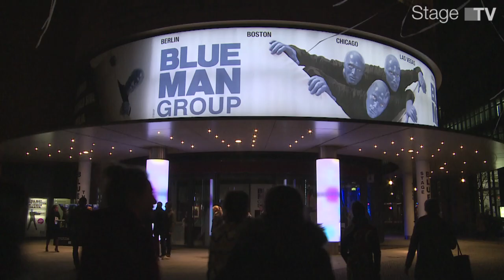BLUE MAN GROUP Berlin - Erfolgreiche Premiere der neuen Show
Sie ist seit zehn Jahren weltweit erfolgreich und trotzdem kein typischer
"Klassiker": Die Blue Man Group in Berlin erstrahlt jetzt im neuen Look.
Nach Umbauarbeiten im Stage Bluemax Theater am Potsdamer Platz wurde die von den Kreativteams in New York generalüberholte Show vorgestellt. Bei der Premiere gingen wir mit den prominenten Gästen wie Daniel Brühl, Mariella Ahrens und Anna Maria Mühe auf Entdeckungsreise.